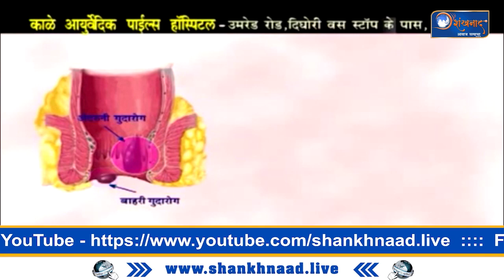Shankhnaad News|शिव मंदिर देवस्थान पंच कमैटी संस्थान च्या वतीने मकर संक्रांति महोत्सव साजरा|Nagpur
news live
news aaj tak live
शिव मंदिर
प्राचीन शिव मंदिर
शिवमंदिर देवस्थान
आमसरी महादेव मंदिर
प्राचीन मंदिर
मकर संक्रांति महोत्सव
महोत्सव साजरा
शिव मंदिर देवस्थान
पंच कमैटी संस्था
shankhnaad news nagpur
nagpur news channel live
nagpur news channel
latest news

No need to wait for a newspaper delivery. Up-to-the-minute updates on what’s going on in the world.